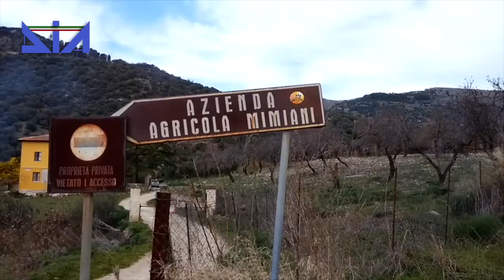Confisca beni a Farinella, imprenditore vicino ai “clan mafiosi”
La Dia confisca beni per 12 milioni di euro a Paolo Farinella, imprenditore vicino ai “clan mafiosi” della provincia di Caltanissetta, Palermo e Trapani